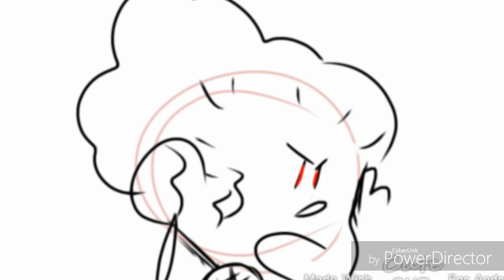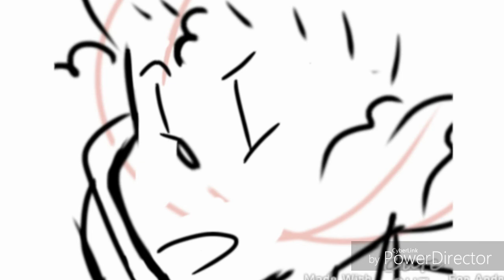Philip Can't Eat blue // Hamilton joke animatic